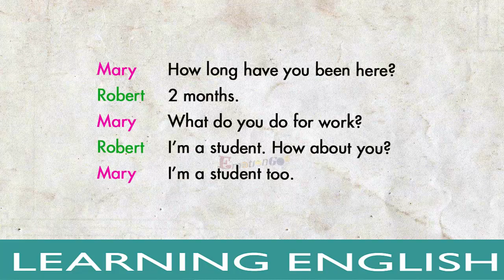Basic English Conversations #2 - Do you speak English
100 basic dialogues structures in English, especially suitable for the beginners and pre-intermediate students...Hope you enjoy!